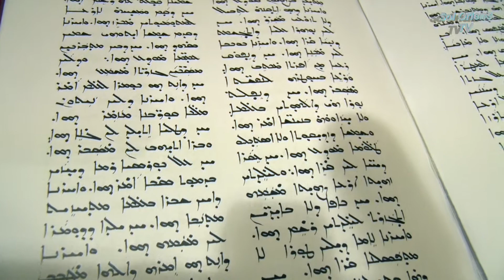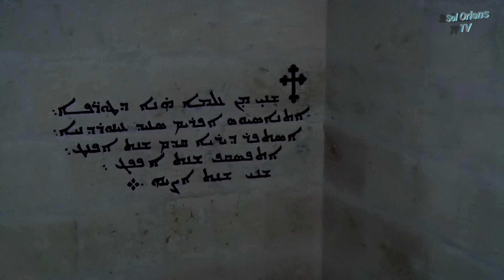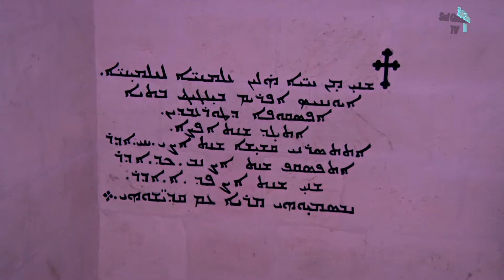"Freundeskreis Oberkirch hilft" zu Gast im Kloster Mor Gabriel/Tur Abdin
- Midyad, 15. Januar 2015 - AktivistInnen der Initiative "Freundeskreis Oberkirch hilft" (nahe Offenburg/B.W.) besuchten das Kloster Mor Gabriel im Tur Abdin (Berg der Knechte Gottes, nahe der Stadt Midyat, im  Südosten der Türkei. Es gilt als eines der ältesten christlichen Klöster der Welt und ein Symbol der bedrohten christlichen Minderheit in der Türkei.
Der Freundeskreis war in diesem Gebiet vom 10. bis 17. Januar unterwegs, um für christliche und ezidische Flüchtlinge aus Shingal, in mehreren Camps humaitäre Hilfe zu leisten. Zudem finanzierten sie aber noch dringend benötigte medizinische Versorgung für einige Flüchtlinge, wie Operationen und eine Fußprothese für einen Eziden aus Shingal.
Im Kloster informierte sich die Gruppe auch im Rahmen eines Gespräches mit dem  Erzbischofs Timotheos Samuel Aktas, über die Situation der christlichen Minderheit in dieser Region unweit der syrischen und irakischen Grenze, in der noch etwa 3000 Christen leben. Ursprünglich haben dort weitaus mehr gelebt. Die syrisch-orthodoxen Christen im Tur Abdin sprechen aramäisch – die Sprache Jesu. Ihre Existenz dort ist massiv bedroht:  sie werden verfolgt, diskrminiert und unterdrückt. Auch das Erlernen ihrer alten Sprache ist in der Türkei offiziell verboten. Der Bischof betonte, dass die Christen sowie auch die Angehörigen der ezidischen Minderheit in der Türkei, dringend auf  einer noch stärkeren internationalen Unterstützung angewiesen seien.